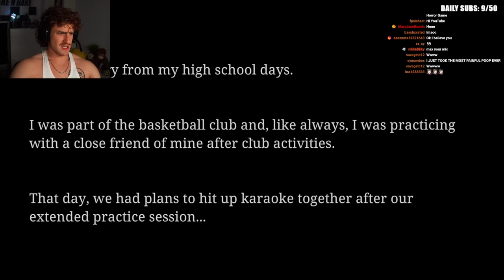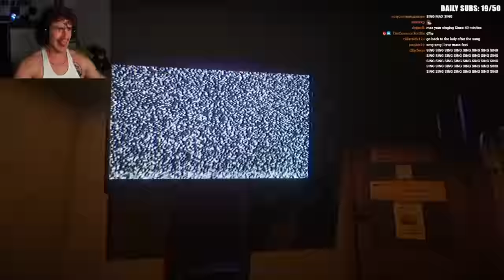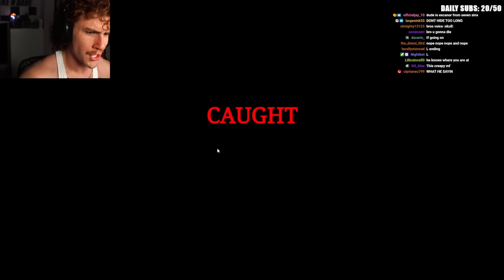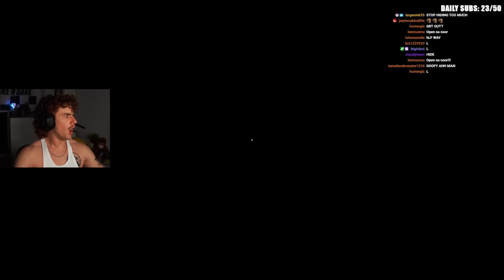GETTING STALKED BY A CREEPY GYM TEACHER AFTER SCHOOL…